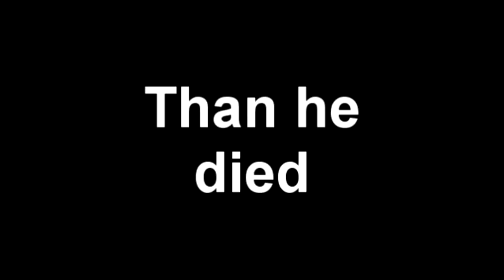(YTP Short) kinswont dies from pie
Have I improved?